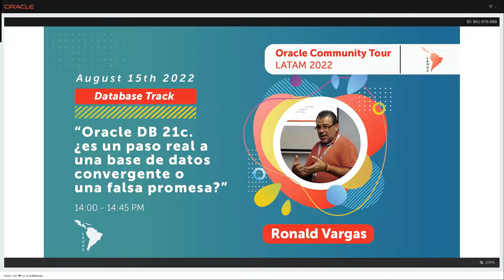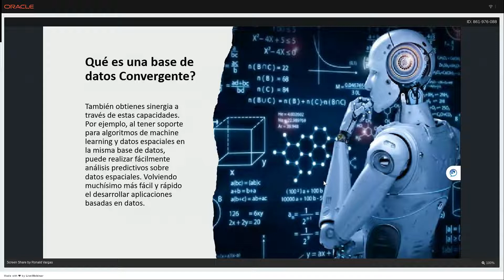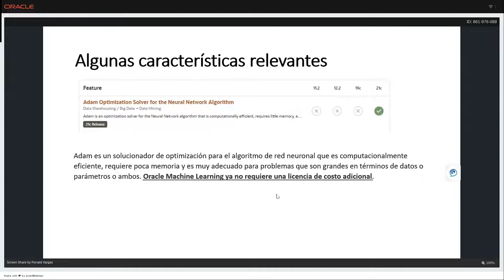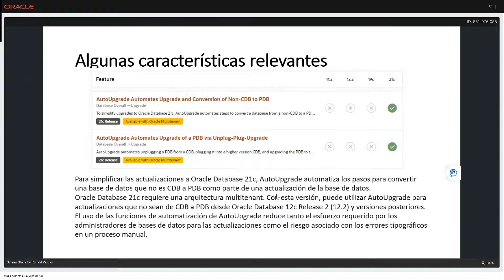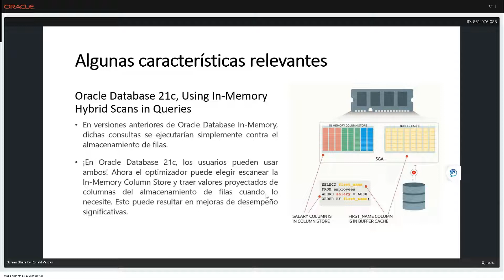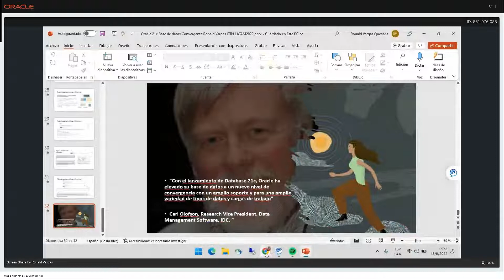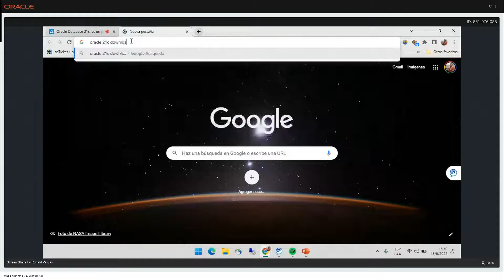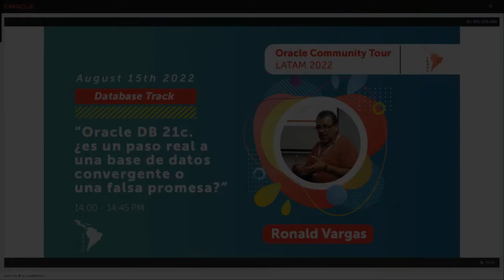Oracle DB 21c es un paso real a una base de datos convergente o una falsa promesa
Habilitando un futuro de manejo de datos Cuando nos imaginábamos que almacenar y administrar datos en una base de datosconvergente sería más eficiente y productivo que dividirlos en varios motores de uso específico.? Una base de datos convergente esuna base de datos multi-modelo, multi-tenant, y multi-workload. Oracle soporta ahora, varios modelos de datos y métodos deacceso, simplificando la consolidación al tiempo que garantiza el aislamiento y destaca en los casos de uso típicos de cargas detrabajo de bases de datos, tanto operativos como analíticos.
Tracks: Database